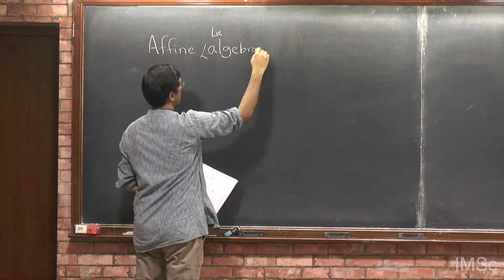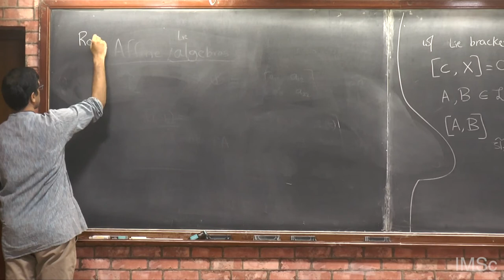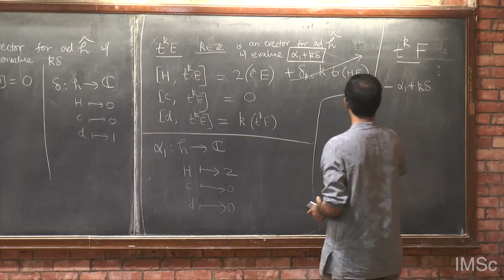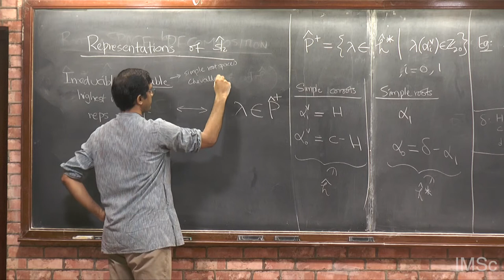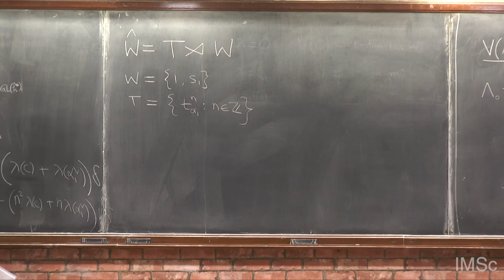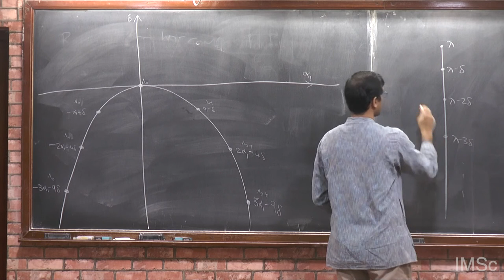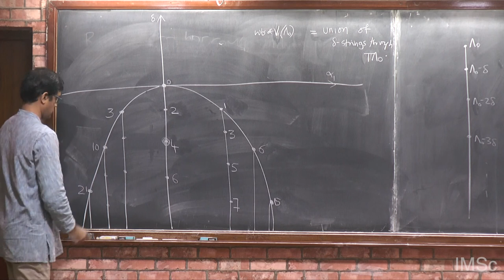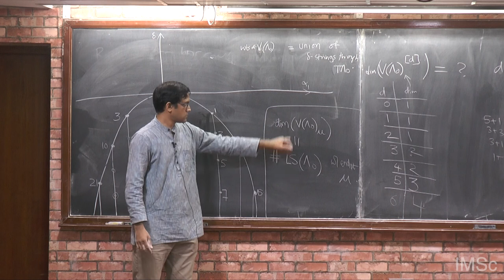Affine crystals 1 by S.Viswanthan